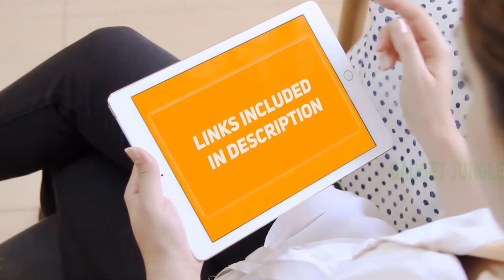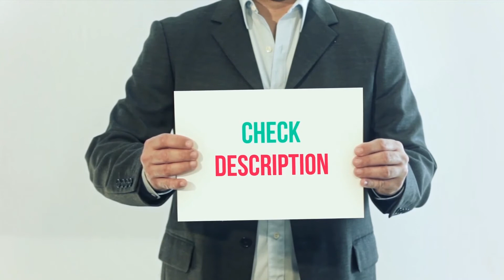Best Streaming Microphones 2022 - Apogee MiC Plus - Studio Quality Review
Apogee MiC Plus - Studio Quality - Is One Of The Best Streaming Microphones Of 2022!